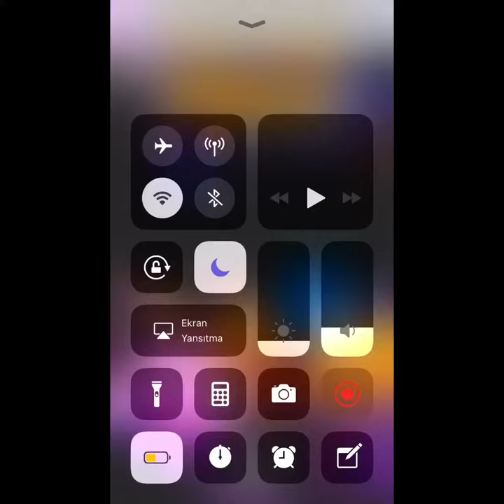Platform Panic Infınıte Score Bug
Infınıte Score BUG